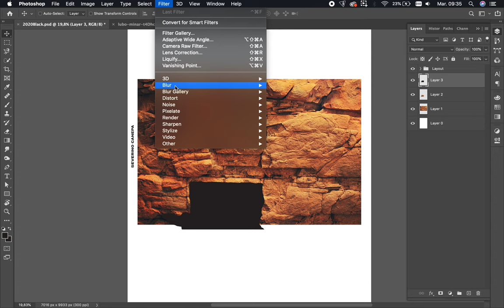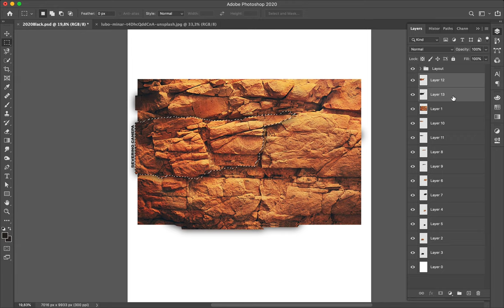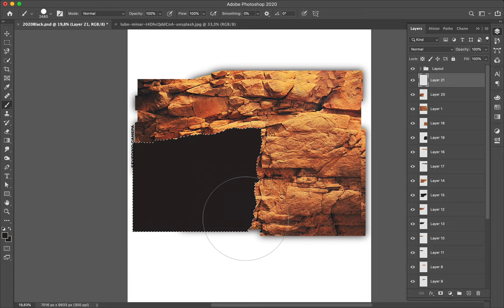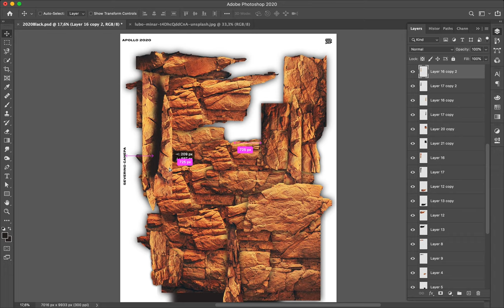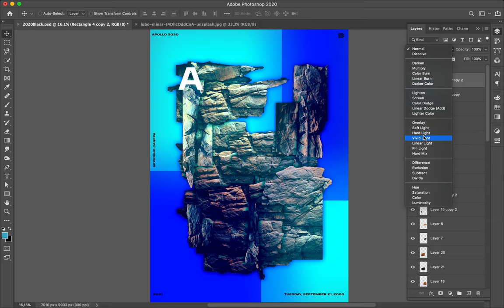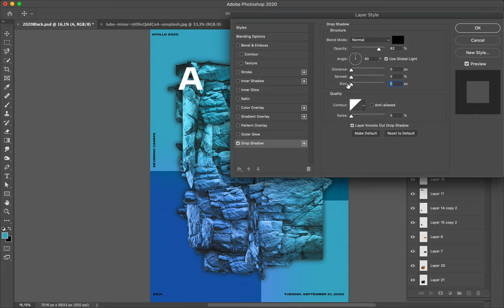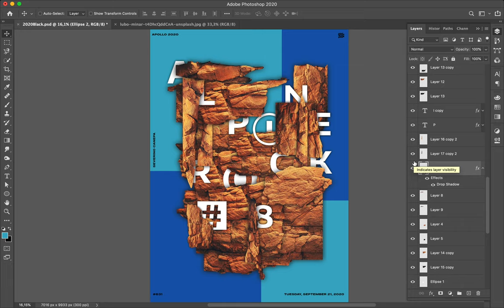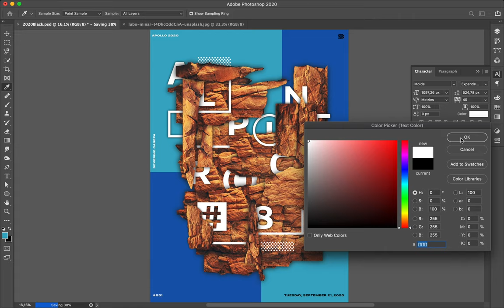Poster Tutorial #631 Alpine Rock #8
I continue to explore shapes, composition, and typography with the rock of a new photograph.